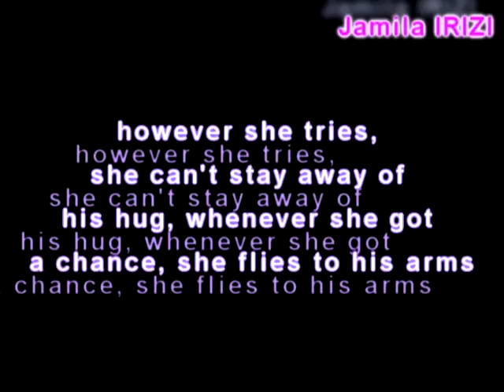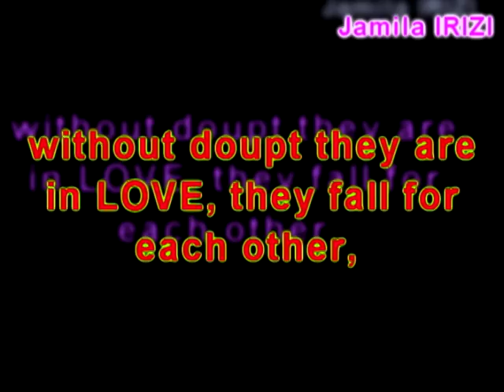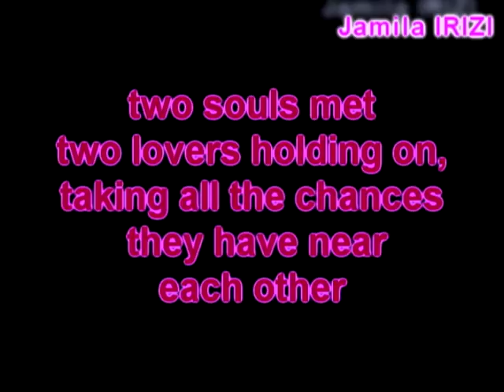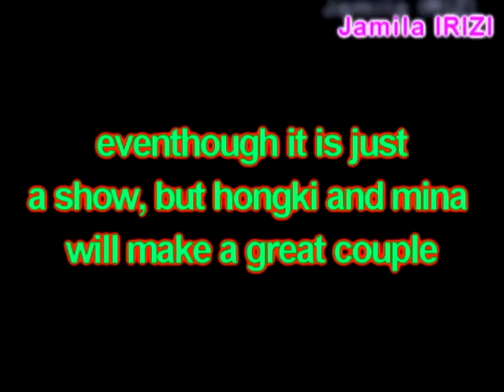Lee hongki and Fujii mina 2